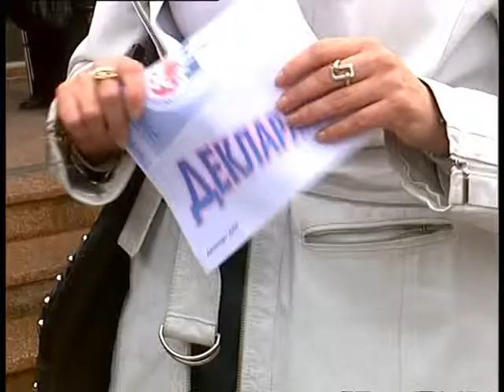Nadminat problemot so citostatici za bolnite od rak 15 10 2010